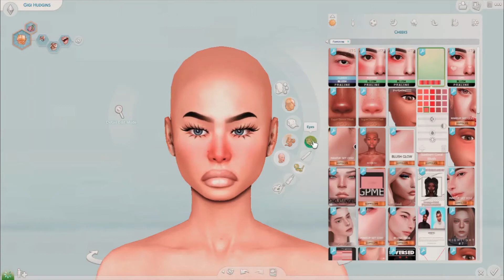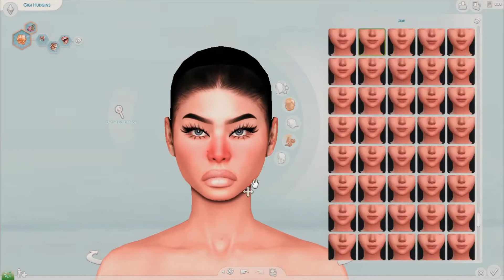TikTok E-Girl 🧡 || Sims 4 CAS || CC FOLDER+SIM DOWNLOAD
Friend me on ROBLOX: blondezekiel
Friend me on Origin: JuicySimsss

➼ I AM NOT RESPONSIBLE FOR ANY BROKEN GAMES/CC! DOWNLOAD AT YOUR OWN RISK!!

What do I use to record: OBS Studio
What do I use to edit: Windows 10 Default Video Editor

Reshade preset: "Prismatic Preset" by Whiiskers